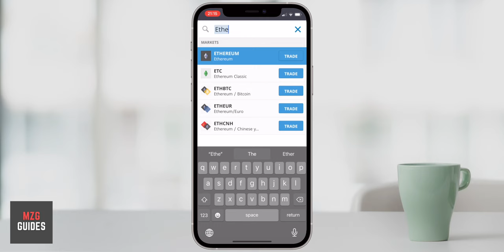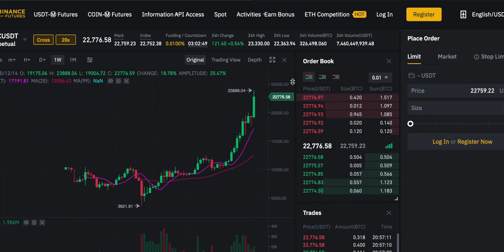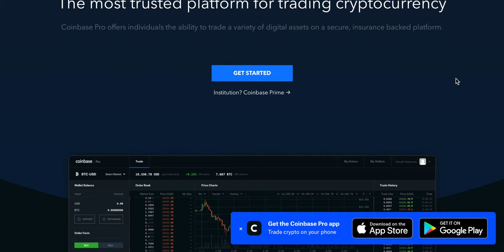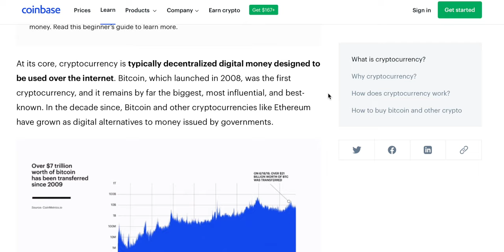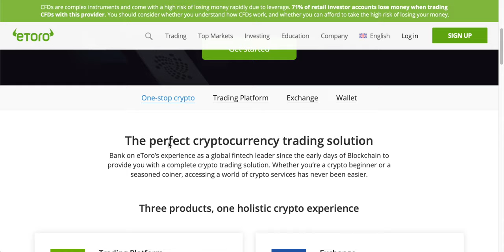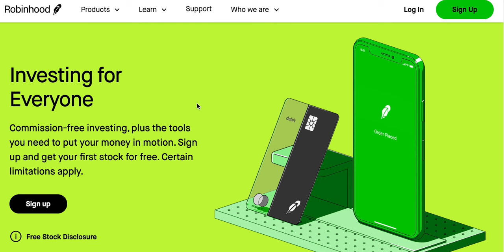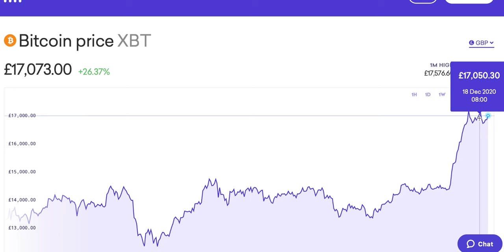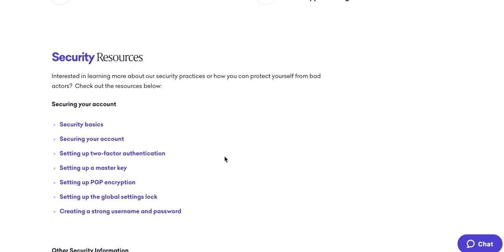Best Crypto Exchanges - Trading Platforms to Buy Bitcoin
Best Cryptocurrency exchanges - Best trading platforms to buy Bitcoin. Best cryptocurrency exchanges and cryptocurrency trading platforms to buy Bitcoin Ethereum, Litecoin and other cryptocurrencies. How to buy bitcoin? Use these Crypto exchanges and crypto trading apps.

trading CFDs.

Cryptocurrency exchanges re the venues where you can trade bitcoin and invest in cryptocurrency - these differ from crypto wallets where you can store you crypto. Crypto exchanges and crypto trading platforms offer the ability to trade, with key features being security, fees and ability to deposit fiat currency in exchange for buying cryptocurrencies like Bitcoin.

Timestamps:
0:00 Intro
0:40 Binance
2:59 Coinbase
5:19 eToro
7:50 Robinhood
9:15 Kraken